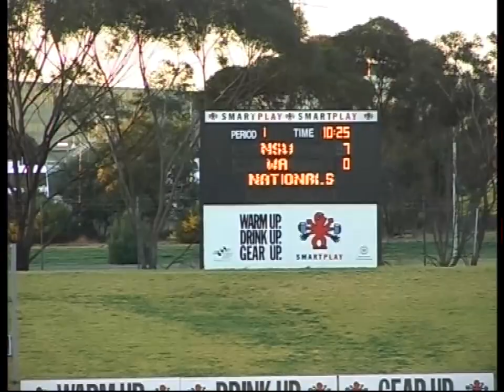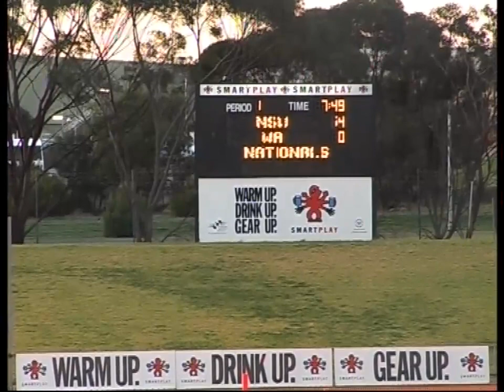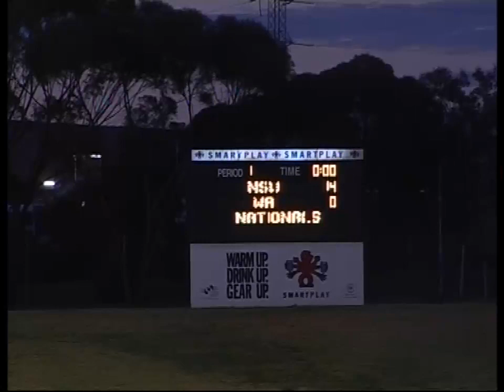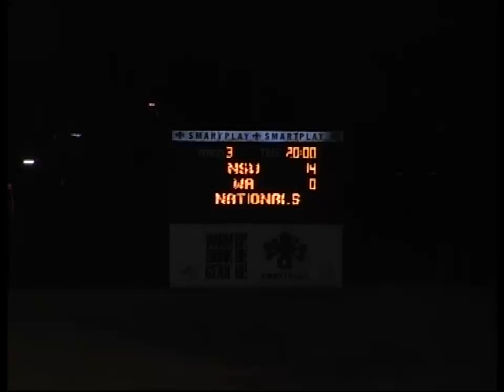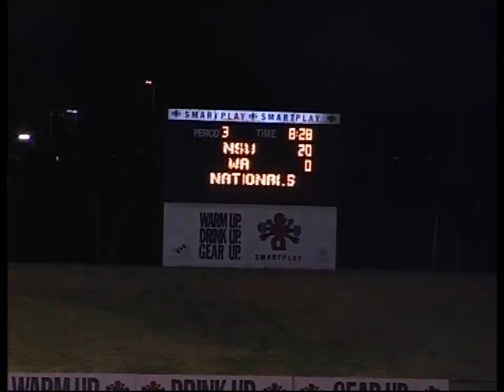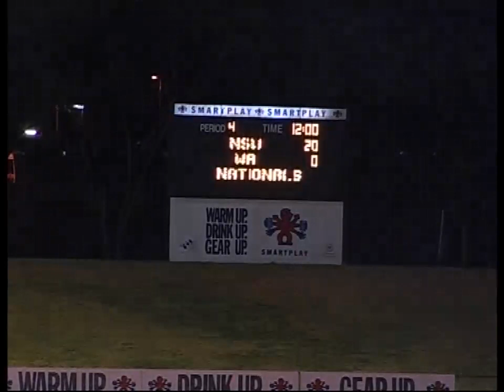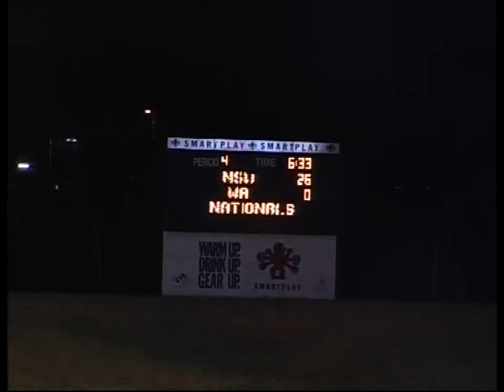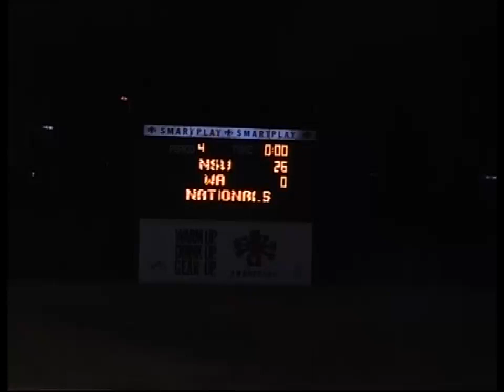NSW v WA GA Nationals 2006 Endzone